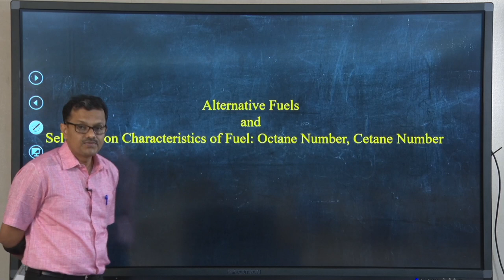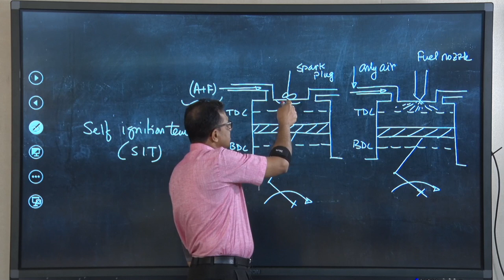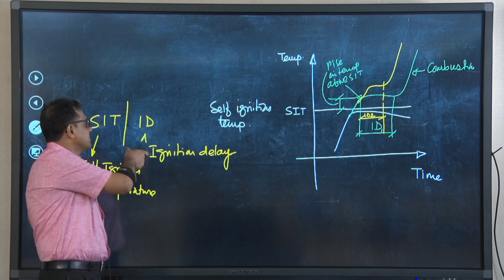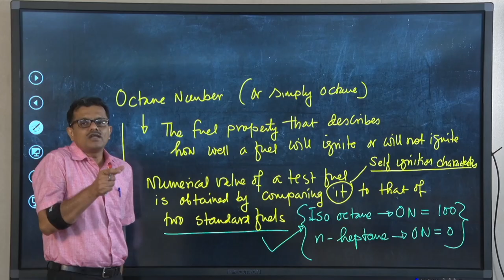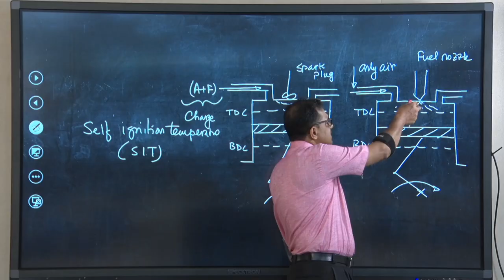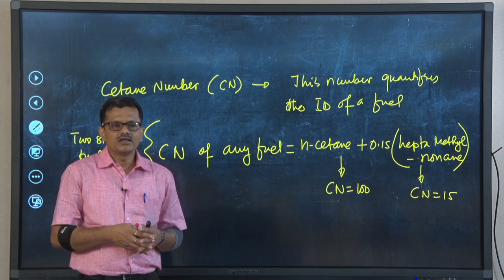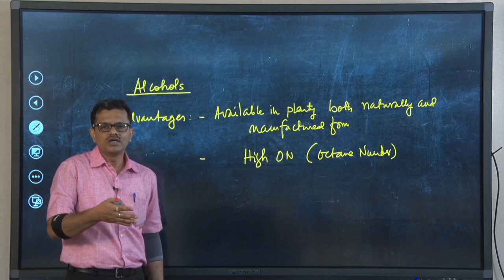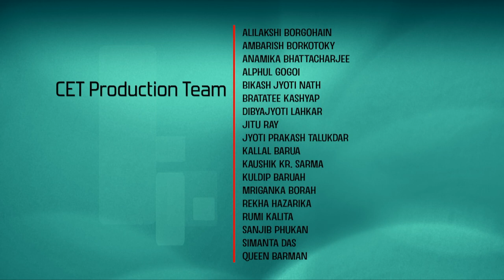Week 54: Alternative Fuels and Self Ignition Characteristics of Fuel: Octane Numner, Cetane Number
Prof. Pranab K. Mondal
Dept. of Mechancial Engineering